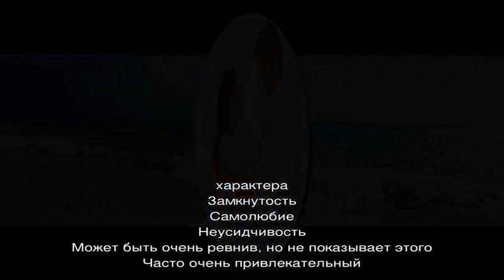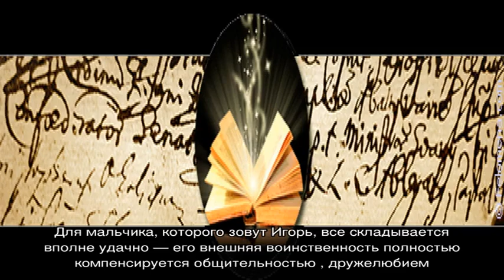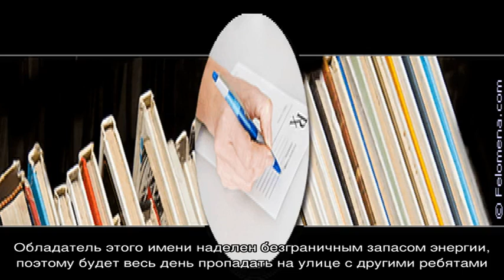Что означает имя Игорь: характеристика, совместимость, характер и судьба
Имя Игорь:  значение имени Игорь для мальчиков и мужчин, совместимость, происхождение и судьба.  Подробное толкование и какие женские имена подходят имени Игорь?